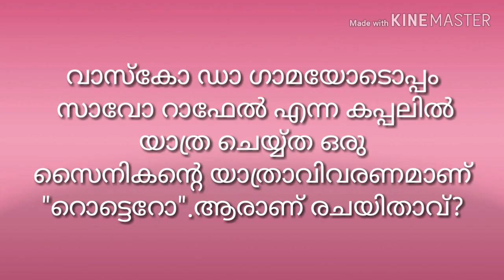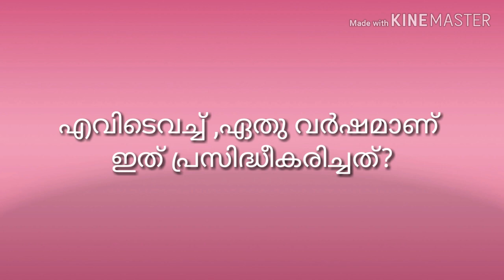സ്വാതന്ത്ര്യസമര ക്വിസ്|Independenceday quiz Malayalam|സ്വാതന്ത്ര്യദിനം ക്വിസ്|freedom quiz Malayalam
Must watch for quiz competitions and PSC exams. Quiz on India's freedom struggle.